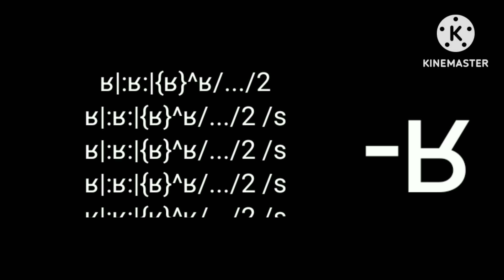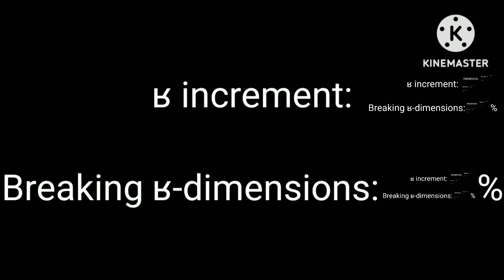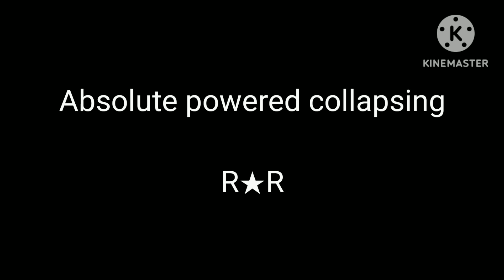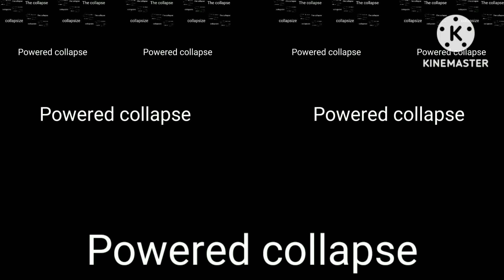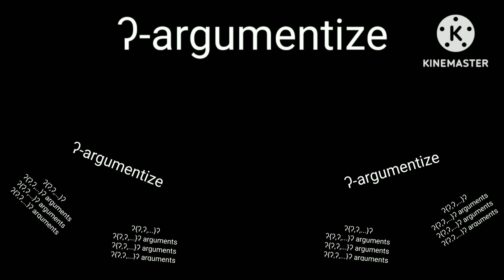Absolute Anterograde Amnesia to The Colossal Point